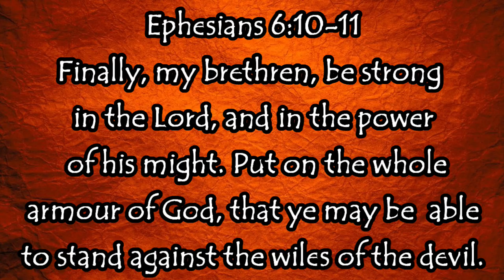Products We Make and Sell and How to Purchase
CORRECTION: While I will still accept postal money orders, I have decided against checks again since a bounced check means we BOTH pay penalties. However, I also just learned that even for those who do not have PayPal, I can send you a request for payment via email and you can pay with a credit or debit card without needing to create an account.

You will be added to the mailing list and will receive an email with the product list, pricing, and how to order.

Mother Earth Products: (Save 10% by going through this link!):
The Homesteader's Natural Chicken Keeping Handbook: